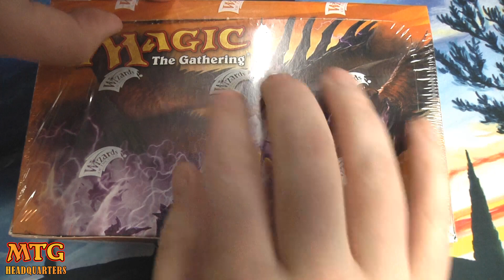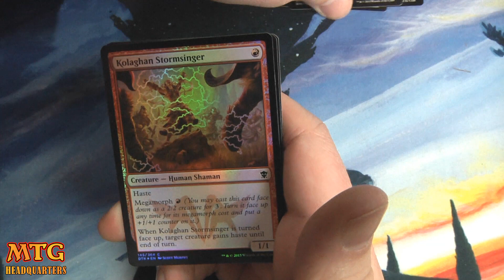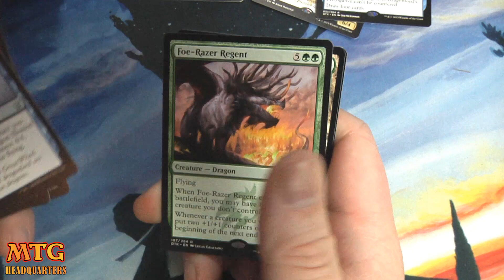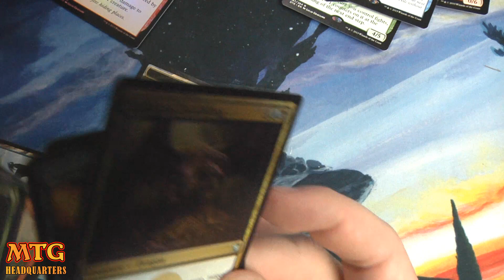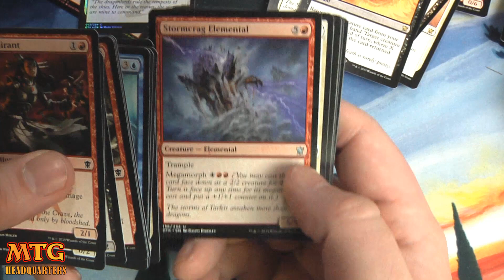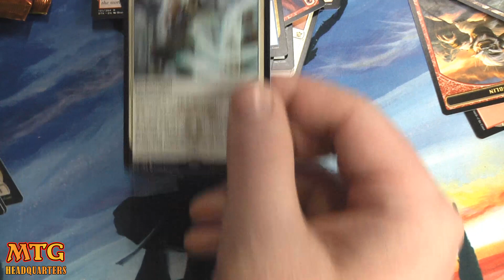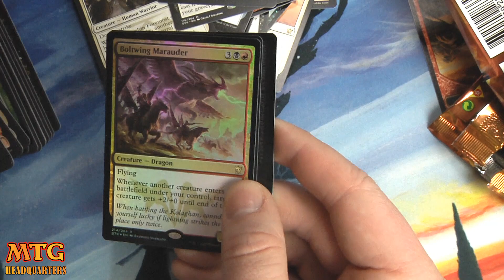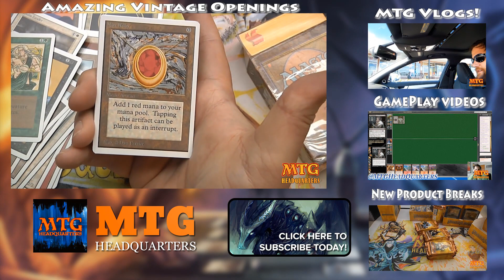Dragons Of Tarkir Booster Box-Just The Sauce!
Our KickStarter My Other Channels